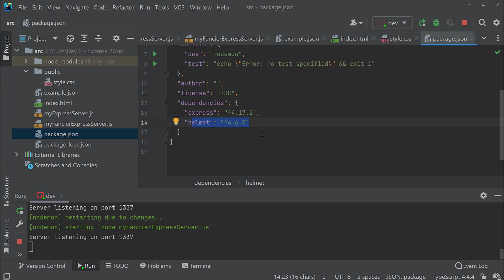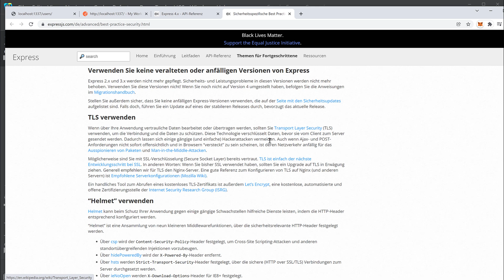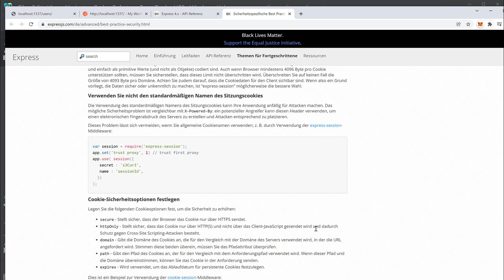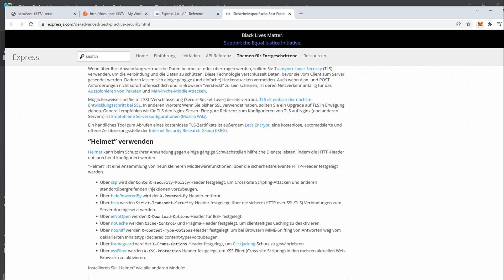Express JavaScript Tutorial #09 - Helmet für mehr Sicherheit